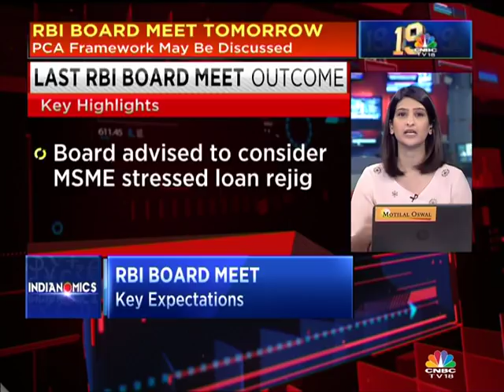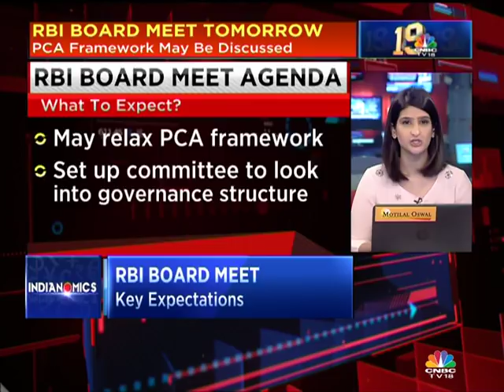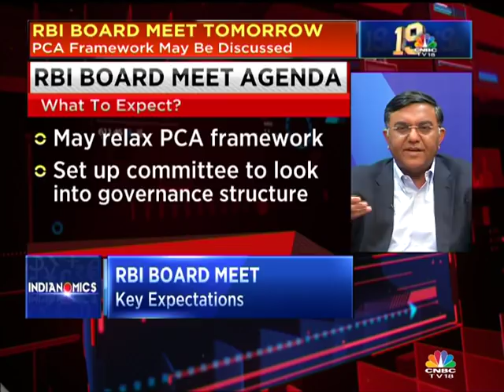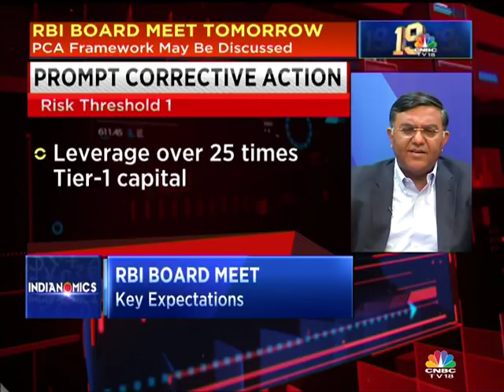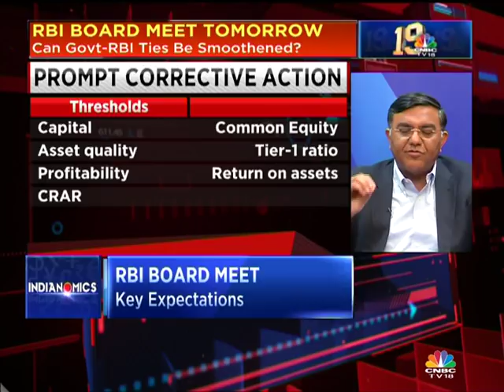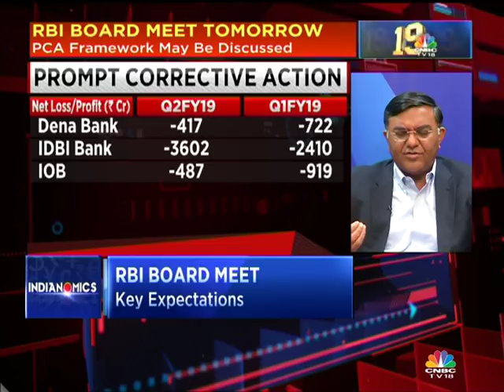Indianomics Special: RBI Board Meet On Dec 14 (Part 1)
Shaktikanta Das is set to chair his 1st RBI board meet. Prompt Corrective Action framework that curbs lending by banks with large bad loans could be discussed. Can Govt-RBI ties be smoothened? Latha Venkatesh speaks to experts.